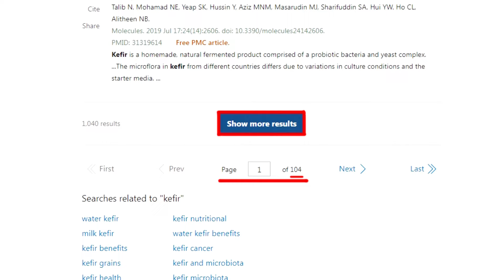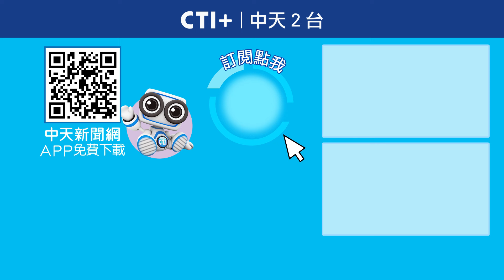賴清德稱"早有掌握"ECFA 人民真無感? 金融學者:一定受傷 今晚聊點有用的 ctiplus 20240531